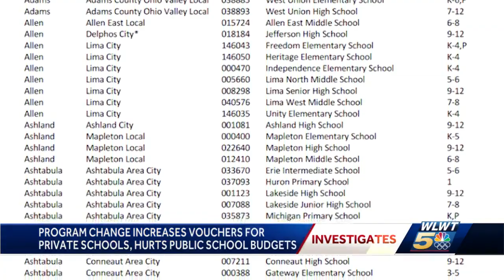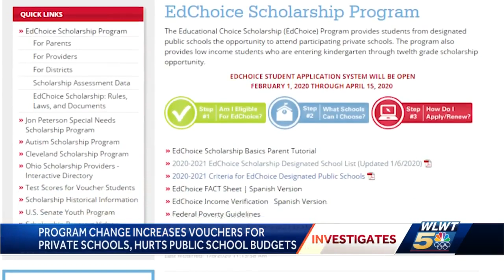Program change increases vouchers for private schools, hurts public school budgets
The ed-choice scholarship or voucher program will expand significantly next school year.